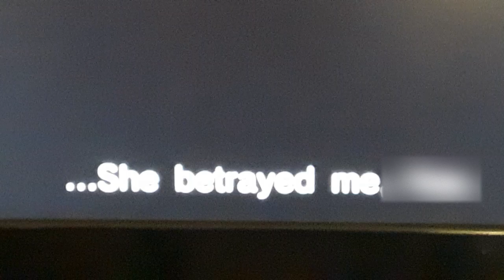My Reaction to Jamie Marchi as Ristarte from Cautious Hero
I used to think she was okay and used to be a Fan, but after hearing she's one of the Funimation staffs attacking Vic Mignogna, I lost respect for her.
By the way, the rest of the clips are from Metal Gear Solid 3 and Metal Gear Solid: Peace Walker.
And my question about Jamie: Is she even human anymore?